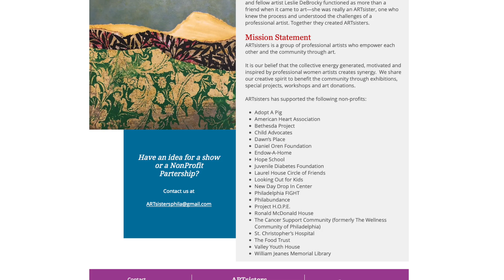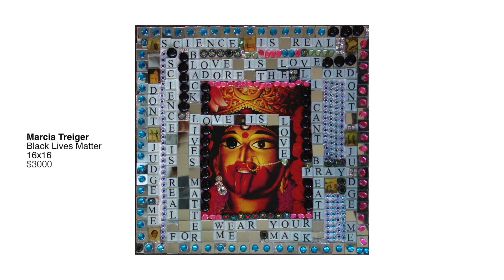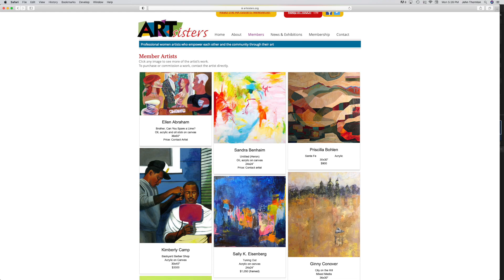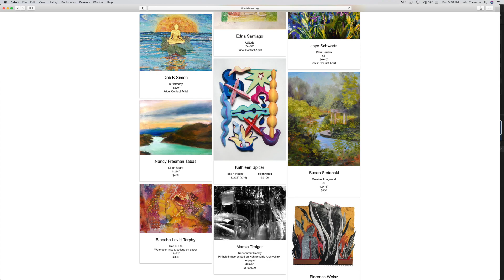ARTsisters 2021, Springing Forward and Reconnecting Through Art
ArtSisters is a group of women artists who show together, support and encourage one another, and raise money for worthy causes.
It has been a difficult year but They are springing forward and reconnecting through art.

Some, but not all, sent short messages about their work to the group’s President, Laurie Murray, who reads them for us.